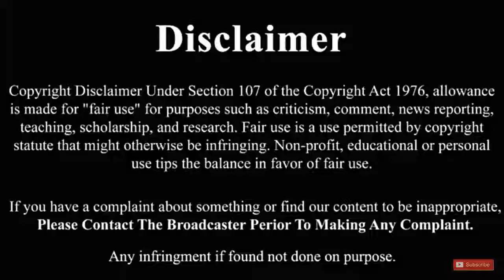The rights of unmarried couples regarding private place .